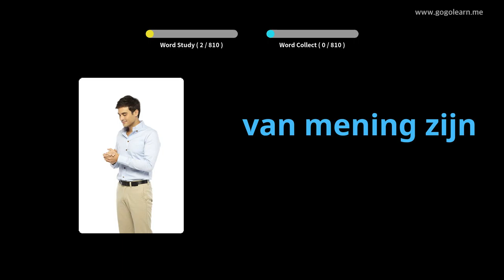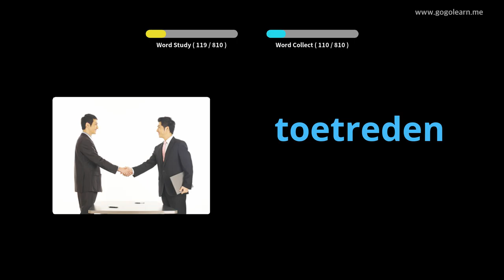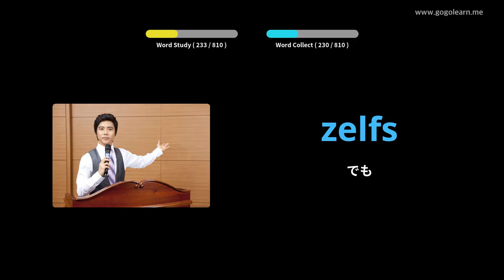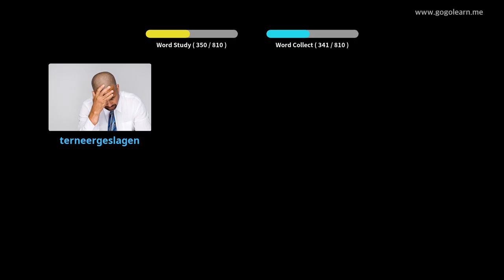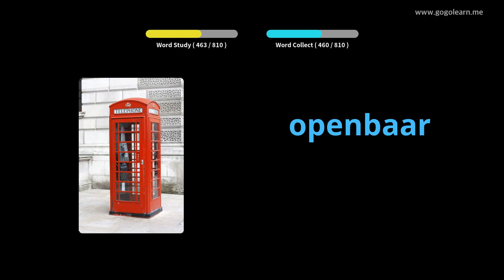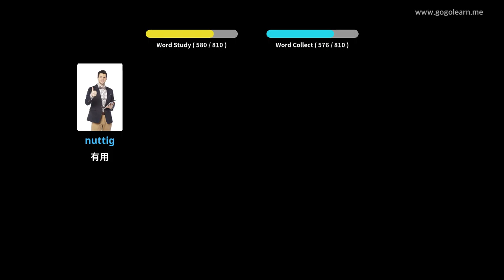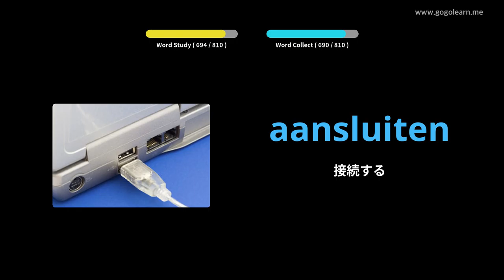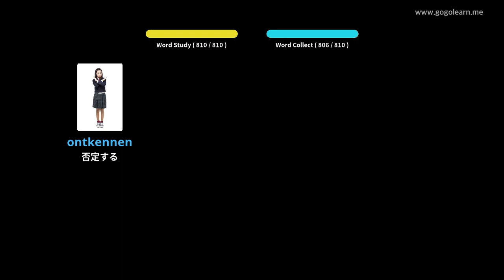写真を通してオランダ語を学ぶ|オランダ語の語彙中学校 | Golearn